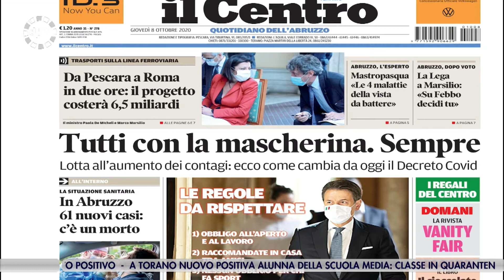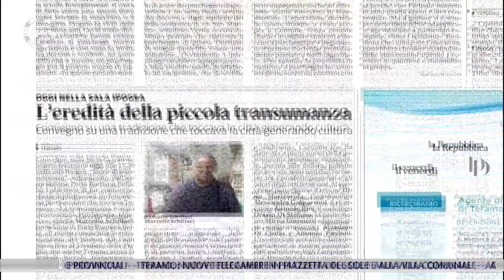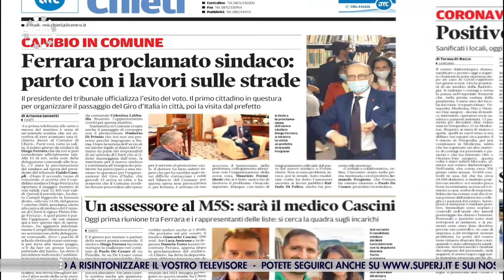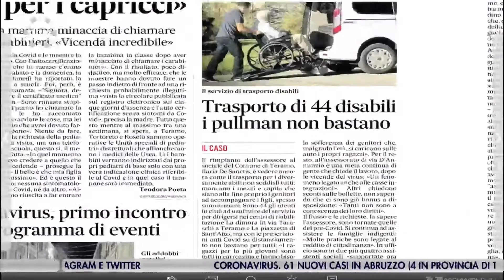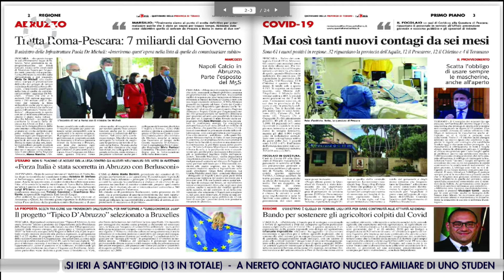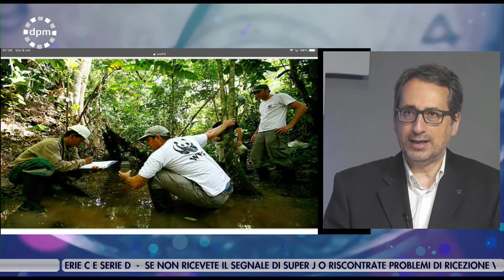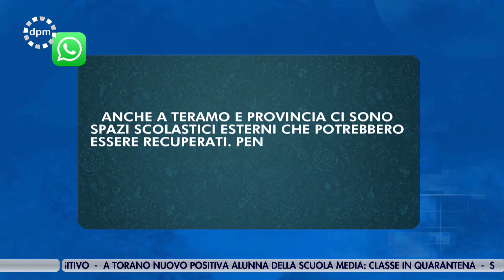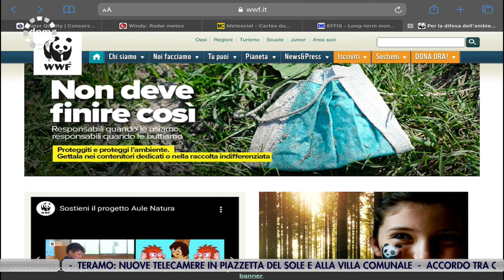DPM 08 ottobre 2020